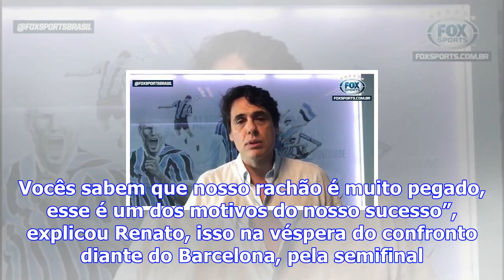Danrlei destaca trabalho de renato no grêmio: \'é o futebol mais bonito do brasil\'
Representante do futebol brasileiro nesta final da Conmebol Libertadores Bridgestone, algo que não a...